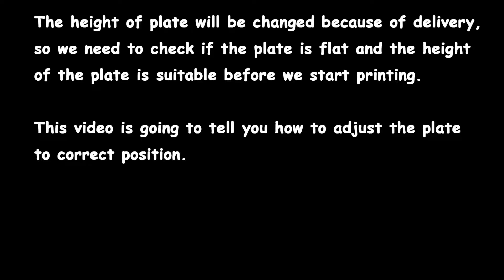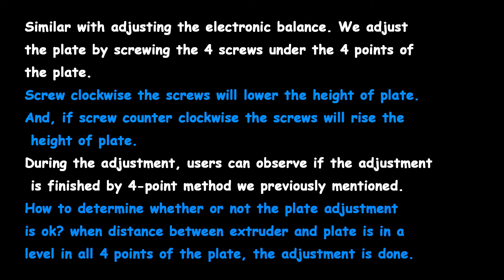Como nivelar la cama. Wiiboox Sweeting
Te explicamos como nivelar la cama o superficie de impresión de la Wiiboox Sweetin. En el caso de que la misma se haya desnivelado ligeramente debido al transporte, en caso contrario, no es necesario realizar este paso.